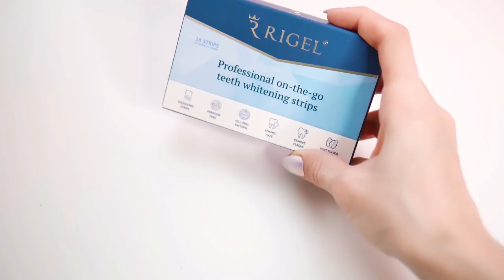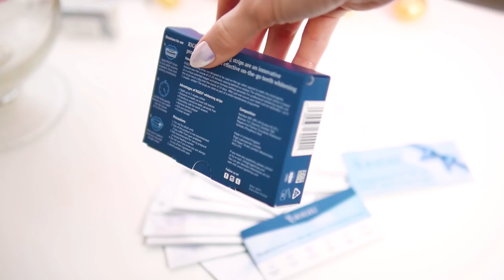Как стать красивой и ухоженной? Секреты красоты и советы для девушек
Красивая и ухоженная девушка. Какая она на ваш взгляд?

Только до 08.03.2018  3 упаковки полосок RIGEL по цене 1!
Количество товара по Акции ограничено.

Все покупатели автоматически становятся участниками розыгрыша с супер-призами от Apple:

1. iPhone X 📱
2. iPad Mini
3. iPod Touch

Итоги розыгрыша будут подведены 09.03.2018 в прямом эфире на официальной странице бренда в  @rigelrussia.

как стать красивой и ухоженной? Бьюти советы. Бюти хитрости и бьюти трюки. Лайфхаки для красоты

Бьюти лайфхаки. Как стать красивой

 как быть красивой? секреты красоты. и вам даже не понадобятся какие то покупки и тренды.  дешево и дорого составить гардероб и обеспечить уход за собой.